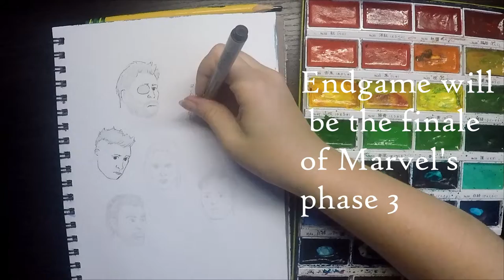Original AVENGERS Endgame | Watercolor Speedpaint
Here's a conglomerate of the original 6 and their soul stone counterpart! I really like the theory that the soul stones represent the original 6. it makes a lot of sense to me. I'm excited for the movie, though I kinda wish it weren't during finals week haha.

I quite dislike figure and portrait but I'm starting to see it as a new way to express some ideas I have.